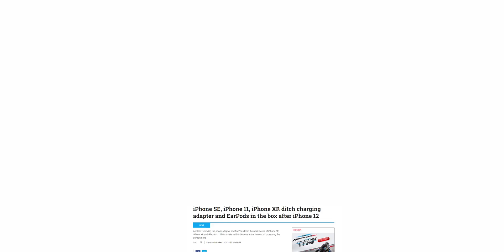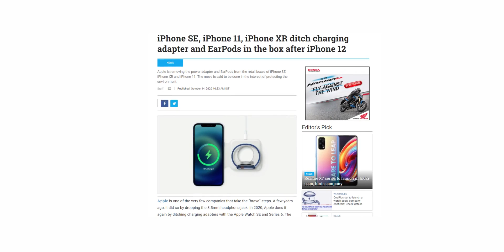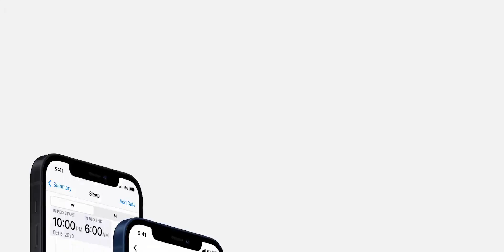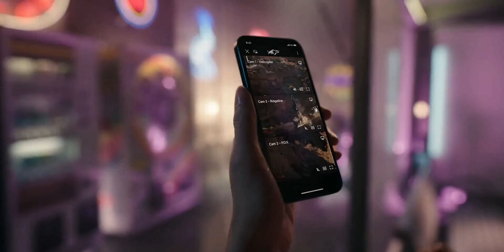Samsung MOCKS Apple and iPhone 12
Samsung takes a dig at the iPhone 12 for not having a charger inside the box. Samsung promotes its 2020 flagships saying they do ship the basic chargers right in the box for free. Xiaomi and OnePlus are mocking Apple too for the lack of chargers and headphones in the iPhone 12's box.